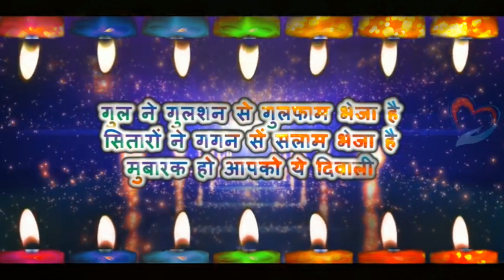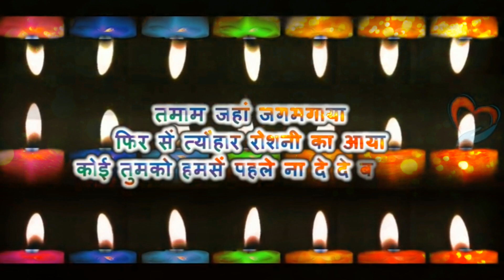HAppy Diwali 🎇🎇हैप्पी दिवाली💐🎆🎆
Follow me instagram Shiwam 54

Next video ke link 👆